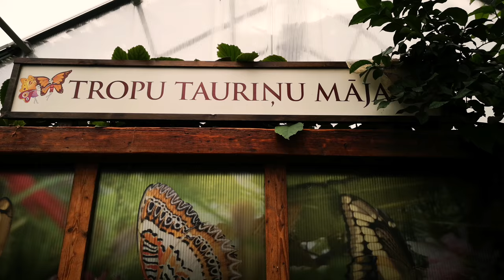Butterfly House Botanical Garden/Riga, Latvia - 4K UDHD Travel Guide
A visit to the beautiful Butterfly House Botanical Garden in Riga, Latvia - 4K

Filmed in 4K with huawei p20 pro.